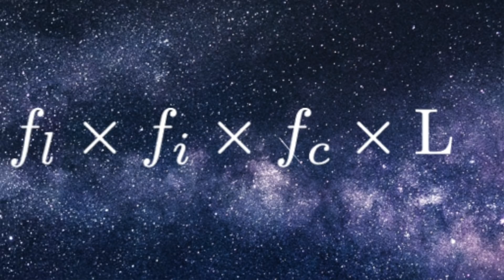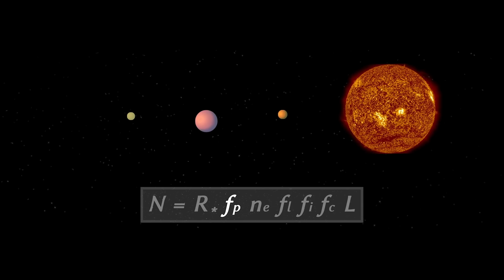Are We Alone in the Galaxy?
Welcome to the final episode from the first season of the SciManDan Show where today we take a look at the Drake equation, and figure out the chances of other races existing in our galaxy!

The SciManDan Show will be back later this year. I will make an announcement tomorrow regarding the Wednesday slot!

Huge thanks to the Wolf Brothers Cinema for their help with this series, and in particular the music and animation. You can find their channel here: